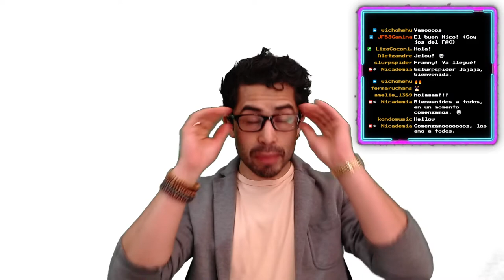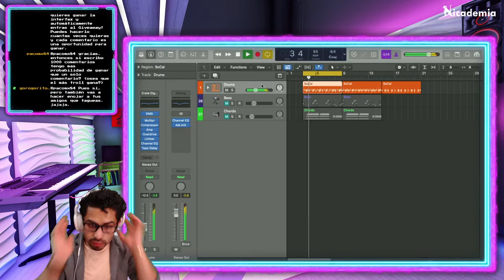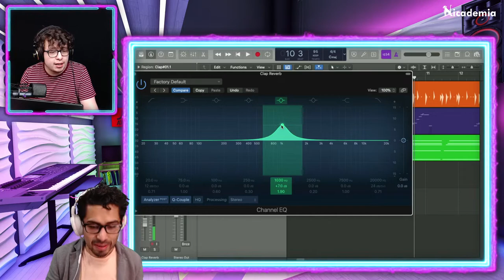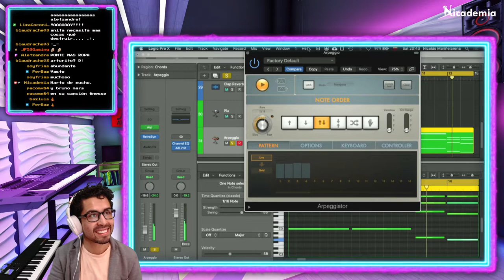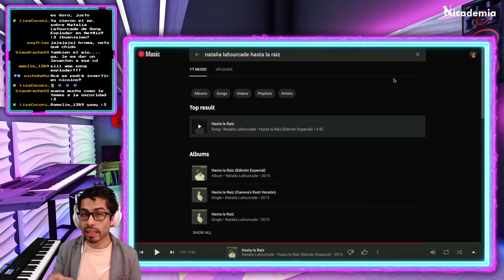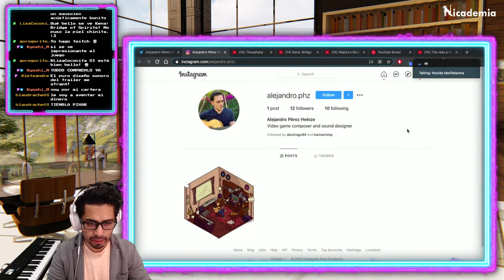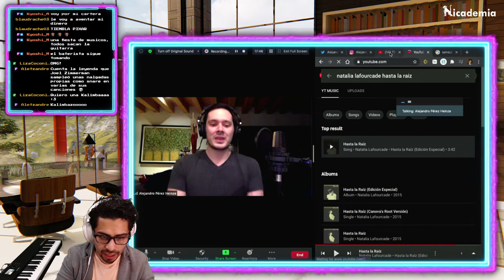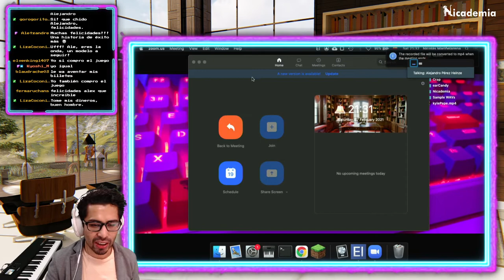005 | Ear Candy y música para videojuegos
Fecha de transmisión: 27/feb/21

El “ear candy”, o “dulces para el oído”, son ornamentos que agregamos a los componentes básicos de un arreglo para hacer la canción más interesante al oído y elegante.  Nico te enseña cómo hacer diversos tipos.

Nuestro invitado es Alejandro Pérez-Heinze, músico y programador especializado en Kontakt, de Native Instruments.  Nos platica cómo acabó involucrado en el desarrollo del videojuego “Kena: Bridge of Spirits”.